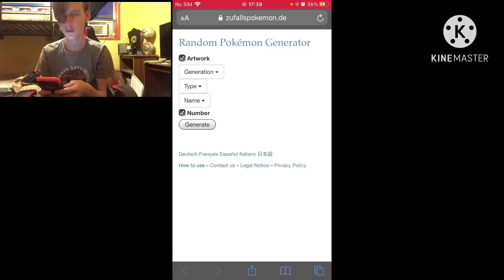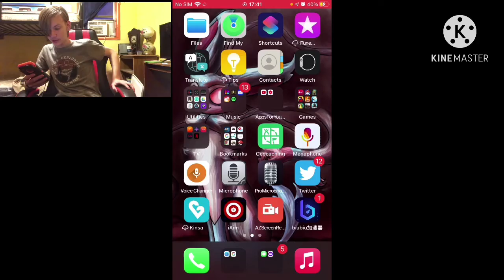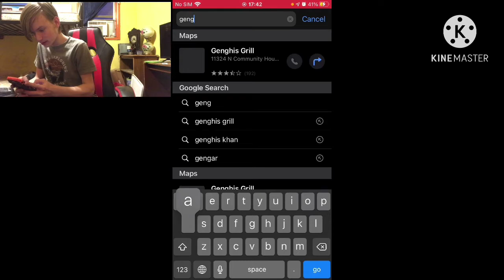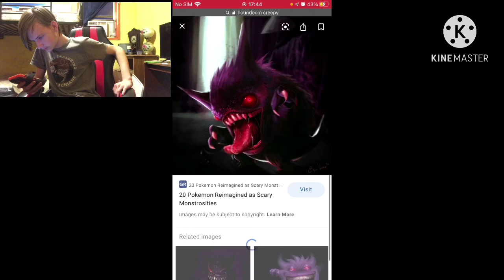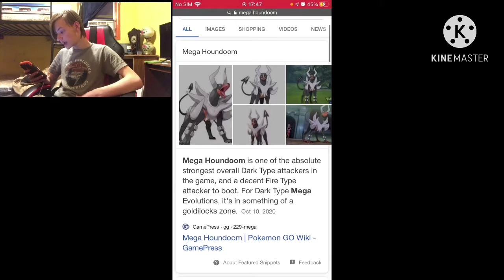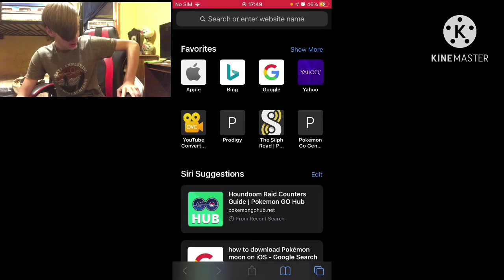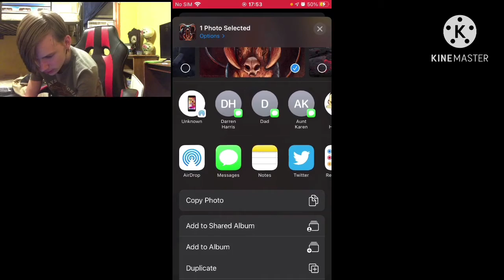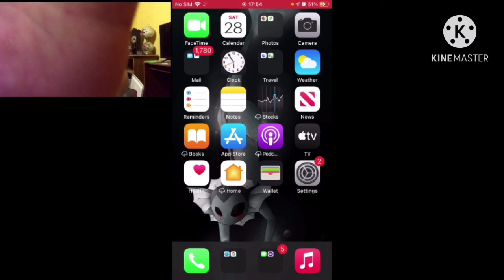DONT EVER DO WHAT I DID!!!!!!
Whatever you do…DONT SEARCH THIS UP!